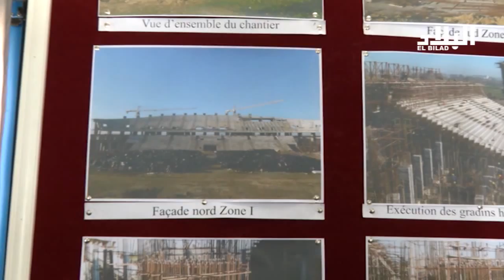وزارة الرياضة تسارع لإنجاز مشاريع الملاعب الجديدة في مواعيدها المحددة : El Bilad TV